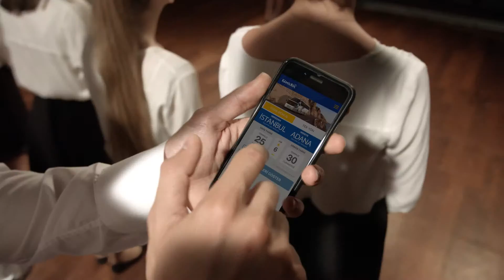Kamil Koç Koro